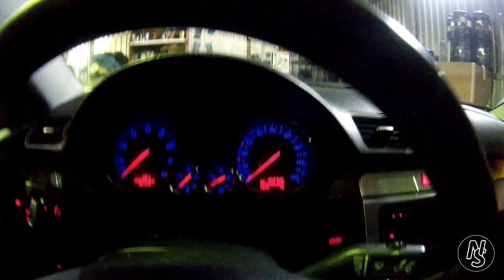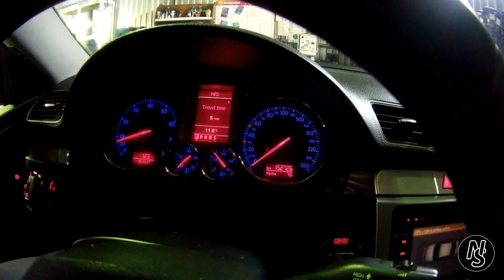Как прогревать автоматическую трансмиссию зимой, и зачем это нужно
Как прогревать АКПП DSG CVT, и зачем это нужно

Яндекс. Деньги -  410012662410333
Как и зачем уделять время прогреву автоматической трансмиссии в зимний период эксплуатации автомобиля

Помощь в развитии канала, но и на создание качественного контента по автоматическим трансмиссиям